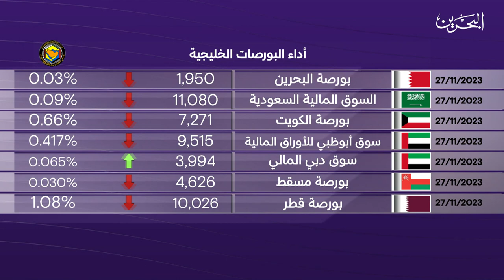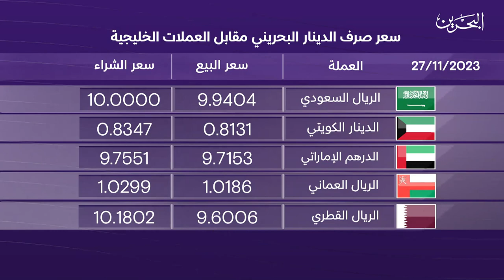البحرين مركز الأخبار : النشرة الاقتصادية 27-11-2023